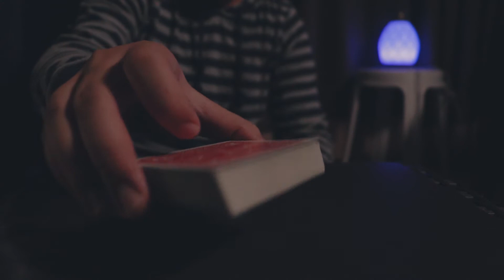CARD RHYTHM / QUARANTINE THINGZ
Okay the beat is not that good but I tried :((